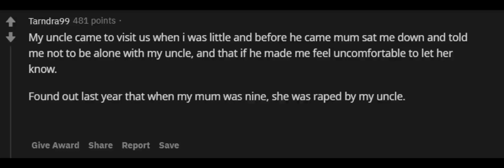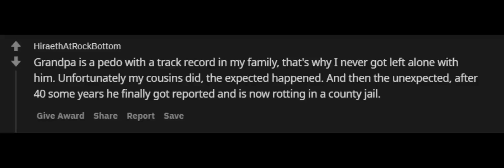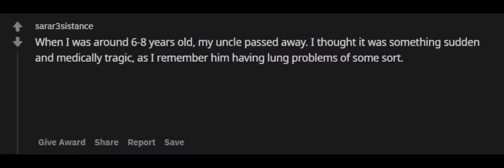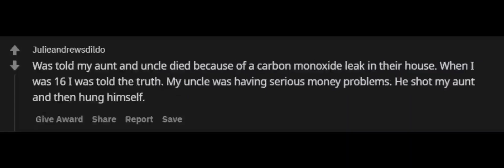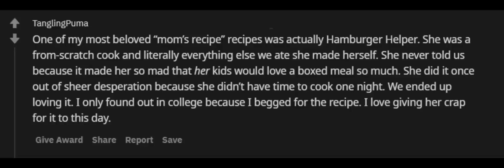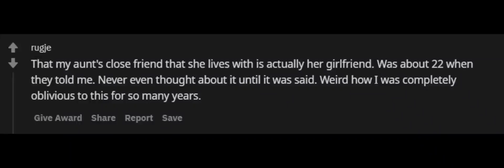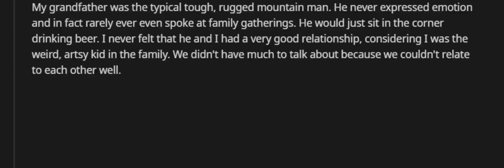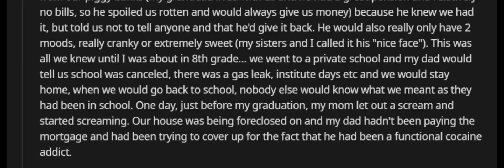What Is A Family Secret You Only Got Told After You Got Older / r/askreddit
Unsolved
mysteries
Unsolved mysteries
mysteries unsolved
Mystery
mystery
mystery box What Is A Family Secret You Only Got Told After You Got Older / r/askreddit
mystery package
mystery shopping
mystery ke
mystery girls What Is A Family Secret You Only Got Told After You Got Older / r/askreddit
 What Is A Family
mystery movie
mystery music
mystery queen
mystery,
martin mystery
adventure mystery
martin mystery
mystery movies
mathematical mystery tour
mystery
mystery leopard
sharkboy mystery mission,
sprmysteryman
mysterymanplayz
mystery 13
mystery esc
mystery  be cool scooby doo,
mystery skulls
battlefield  mystery
anime ep mystery
mystery meat
mystery girl
world warmystery
mystery roblox
mystery decals
sims  mystery
murderer mystery
mystery decals in a row
3 mystery riddles
mystery lane berwick maine
mystery decals
mystery eggs
sims mystery
stuff
stuff dog
stuffing box
assembly drawing
stuff for free
stuffed
stuffing
stuffed burger
stuffy nose
stuffed animals
stuff again
stuff with scout fly
staff academy
psn stuff
random stuff
mcpe stuff,
minecraft stuff,
hero stuff
staff 13,
staff mineplex,
staff griefed,
bk staff
the ghost
the best
the canterville
 ghost class

abandoned places
abandoned places in kentucky
abandoned oregon
abandoned places in oregon
200 years of varnish removed from a painting
abandoned places in south carolina
abandoned
abandoned chicago
abandoned illinois
abandoned chicag
oregon abandoned places
2122 north clark street
abandoned ohio
synagogue tunnel
abandoned places in illinois
nephilim